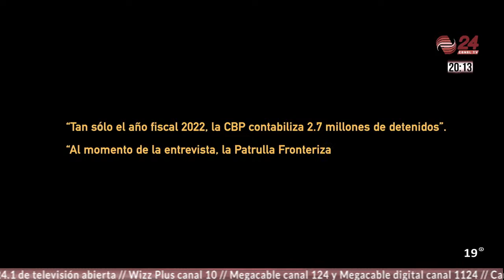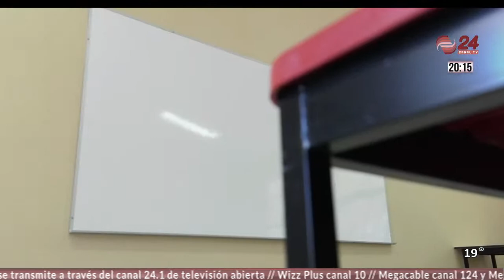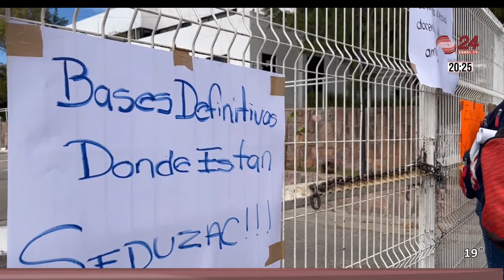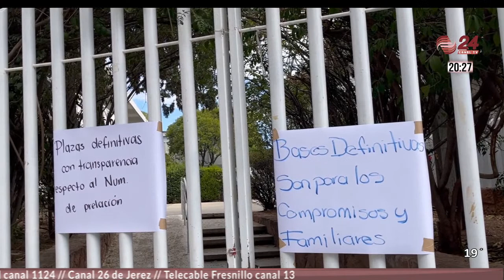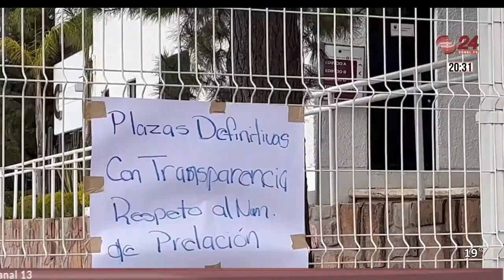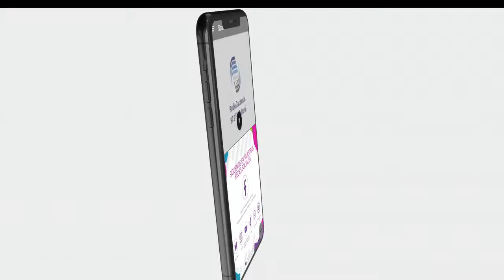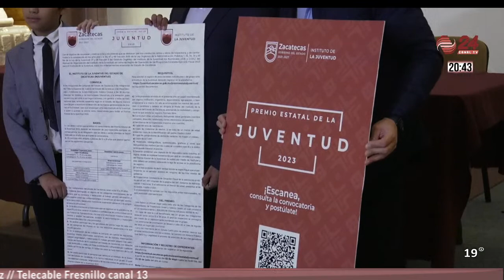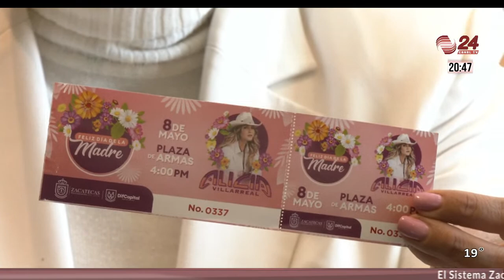⭕ Canal 24 Noticias | 02/05/2023